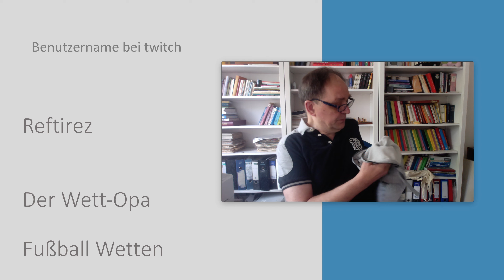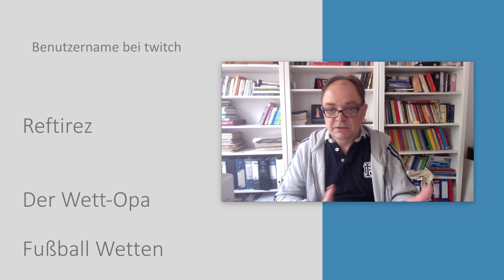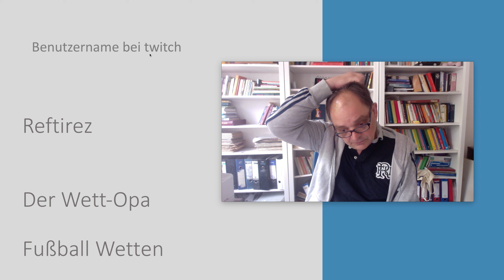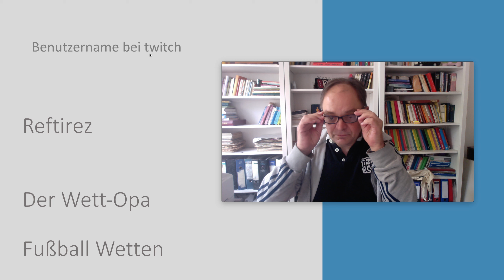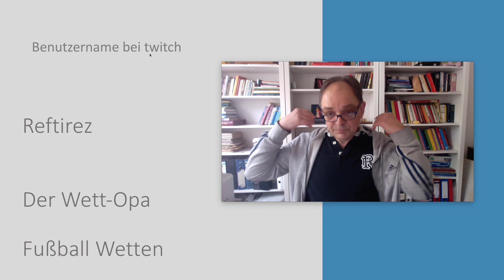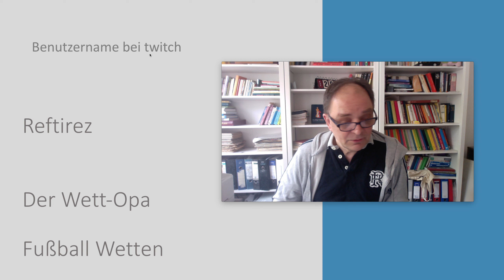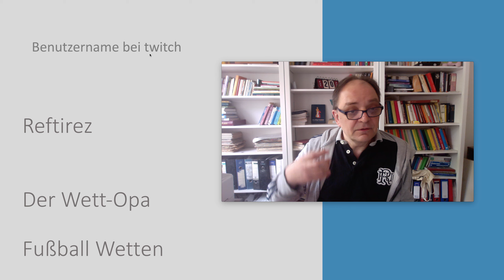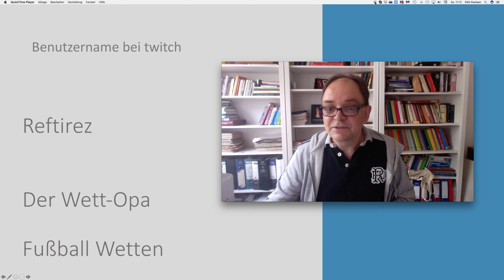Der twitch stream ist eröffnet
Der erste Livestream bei twitch.tv hatte so um die 17 Zuschauer. Das ist ok für den Anfang. Die Diskussion kam gut in Gang und wir sind bei etlichen spannenden Fragen rund um das erfolgreiche Wetten vorbei gekommen. Ihr seid alle herzlich willkommen, euch ebenfalls einzutunen. Heute startet der stream "offiziell" (nämlich nach Ankündigung) um 15 Uhr. Da mir die Uhrzeit nicht perfekt erschien, habe ich im Video das Versprechen abgegeben, doch schon ab 14:30 online zu sein. Keine Beschwerden bitte derjenigen, die "zu spät" kommen, aufgrund der gestrigen Ankündigung.
Ansonsten ist das vorliegende Video vordringlich dazu geeignet, auf die Besonderheiten von twitch und die daraus hervorgehenden Veränderung einzugehen, aber eben auch die Vielzahl der neuen, verlockenden Möglichkeiten anzusprechen und ein wenig in die Zukunft zu phantasieren, wie wir alle reich werden können, nicht wahr?!?!  ;-)